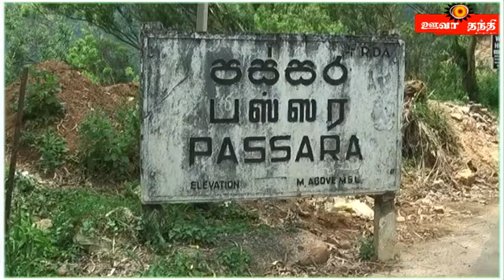நமுனுகுலை பசறை வீதியில் விபத்து.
பண்டாரவளையில் இருந்து பசறை நோக்கி வந்து கொண்டிருந்த தனியார் பேருந்து ஒன்றும் பதுளையில் இருந்து பாடசாலை மாணவர்களை ஏற்றி வரும் பாடசாலை பேருந்து ஒன்றும் நேருக்கு நேர் மோதி விபத்துக்குள்ளானதில் சாரதிகள் உட்பட ஐவர் பலத்த காயங்களுக்கு உள்ளாகி உள்ளனர்.

காயங்களுக்கு உள்ளான நபர்கள் பசறை வைத்தியசாலையில் அனுமதிக்கப்பட்ட பின்னர் மேலதிக சிகிச்சைகளுக்காக பேருந்தின் சாரதிகள் இருவர் உட்பட 21 வயதுடைய தாய் ஒருவரும் பதுளை வைத்தியச்லைக்கு மாற்றப்பட்டுள்ளதோடு அதி தீவிர சிகிச்சை பிரிவில் சிகிச்சை பெற்று வருகின்றனர். இதில் இரண்டு பாடசாலை மாணவர்களும் பசறை வைத்தியசாலையில் அனுமதிக்கப்பட்டு சிகிச்சை பெற்று வருகின்றனர்.

பதுளையில் இருந்து பாடசாலை மாணவர்களை ஏற்றி வந்த பேருந்து பசறை நகர் பகுதிக்கு சென்று மாணவர்களை இறக்கிவிட்டு குறைந்த அளவிளான மாணவர்களுடன் பசறை  நமுனுகுல வீதியில் அம்பலம பகுதிக்கு  செல்கையிலேயே பசறை நமுனுகுலை வீதி 10 ம் கட்டைப் பகுதியில் இவ்விபத்து இடம்பெற்றுள்ளது. இரு பேருந்துகளும் பலத்த சேதங்களுக்கு உள்ளாகி உள்ளமை குறிப்பிடத்தக்கது.